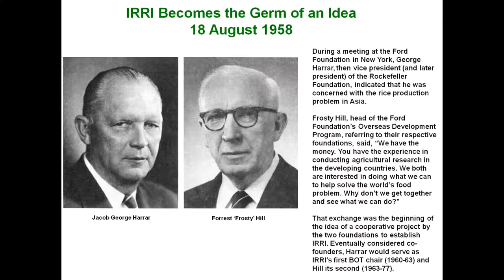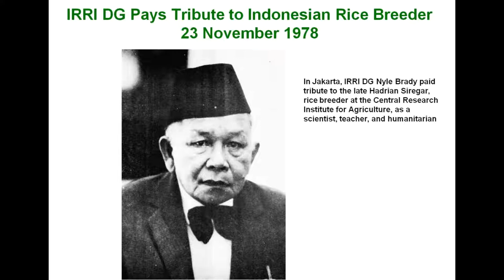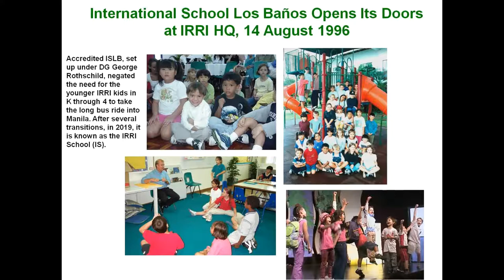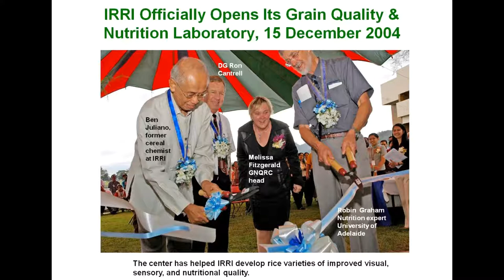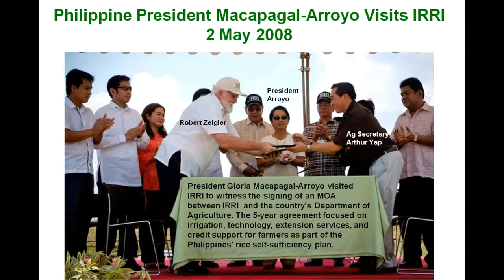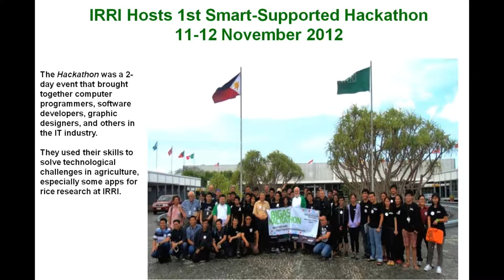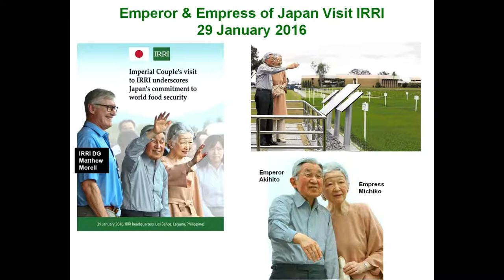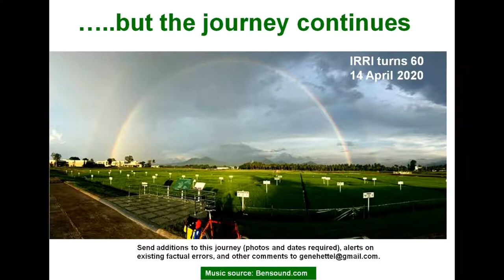A Journey through IRRI History, 1958-2019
This video covers more than 60 years involving the history of the International Rice Research Institute (IRRI; htpps:/irri.org)--from a few years before its official founding in April 1960 through to June 2019. Truly an incredible journey!

IRRI, based in the Philippines, is now celebrating its 60th anniversary throughout 2020.